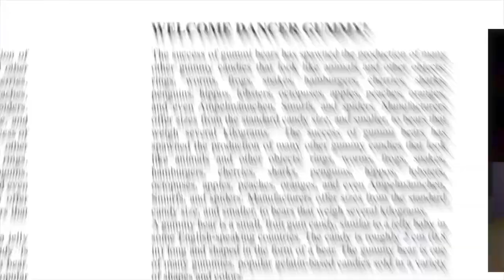SUPERFAST + NORMAL VOICE + BACKWARRDS Gummibär REQU VIDOE Greek Gummybere Song